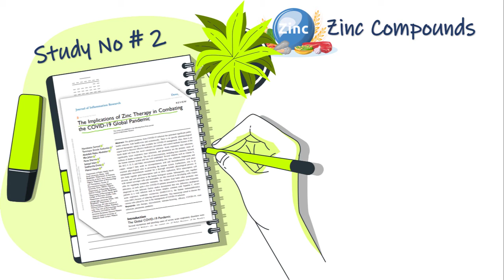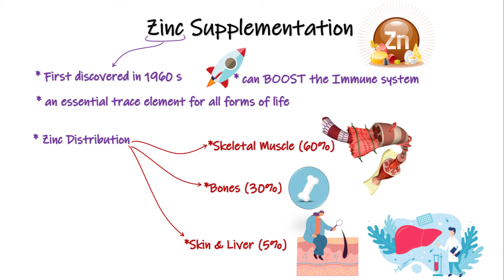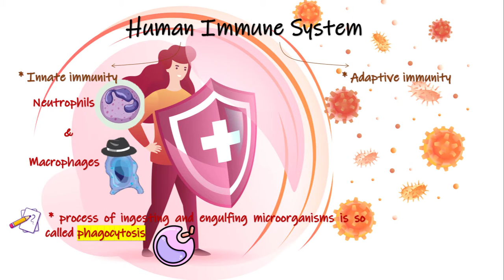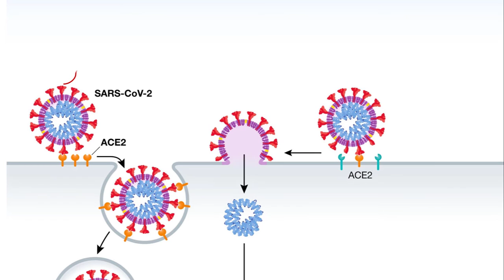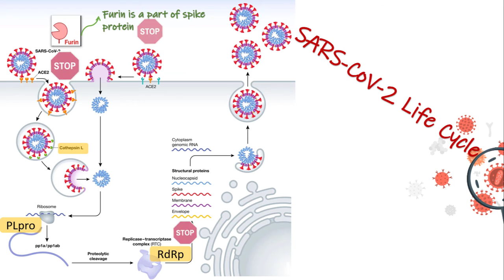zinc pyrithione, a UNIQUE zinc compound as a promising COVID 19 treatment at home | COVID news today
These days many researchers and scientists are looking for an efficient medicine to treat COVID 19.
recent studies have demonstrated that a special form of zinc supplement (zinc pyrithione) has promising effects in treating COVID 19. Since 2019, advent of novel coronavirus (COVID 19) has led to a global pandemic . so far, there is no curative antiviral therapeutic option  for managing and treating COVID19 . Additionally, there is an crucial need to develop efficient medicines to minimize harsh death toll from COVID 19.
zinc supplements have different positive effects on our immune system. So, it's not surprising to know that zinc supplements have promising effects on boosting the immune system against covid 19.
So if you want to learn more about the various effects of zinc and zinc pyrithione on immune system and coronavirus (COVID 19), watch this video ASAP:
a UNIQUE zinc compound as a promising COVID 19 treatment at home | COVID news today

What is PedicoTube's mission??
PedicoTube is a valuable, science-based, pediatric encyclopedia to improve your health knowledge about pediatric by sharing completely evidenced-based medical videos about children health and health promotion, wellbeing, children healthy diet, health benefits of foodstuffs, nutrition facts, malnutrition & effective home therapies for any medical conditions and children health problems.

covid
covid 19
covid19
covid news
covid news today
covid treatment at home
zinc
zinc pyrithione
zinc supplements
zinc deficiency
Health
public health
Health promotion
health tips
Pediatric
Pediatric lectures
Child health
Child health tips
Child health and nutrition
Child healthy food
Children health
Children health tips
Children healthy food
Medicine
Medical education
Medical school
Medical lectures
patient education
Medical Animation
Health literacy
Science
wellbeing
natural remedies
home remedies
Diet
Healthy diet
Nutrition
Malnutrition
Nutrition facts
Medical videos
Medical courses
 Education